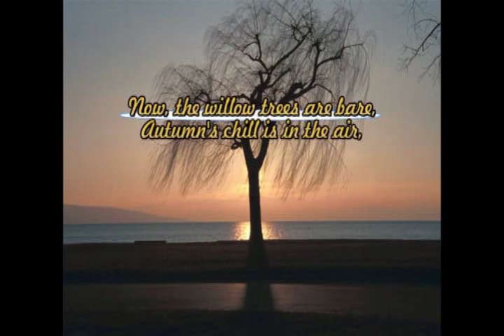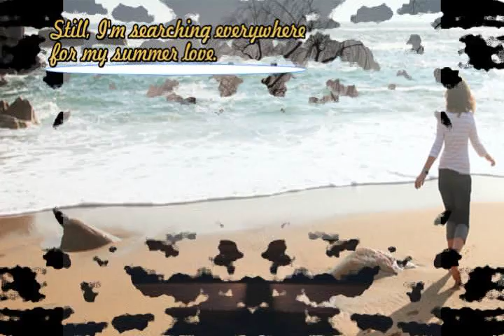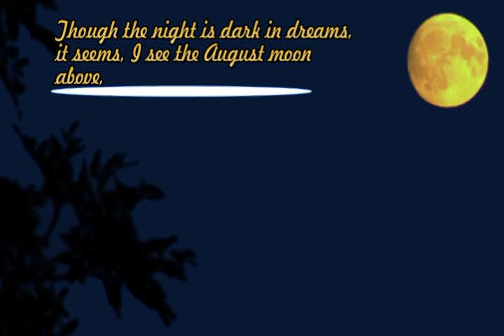Summer Love (1959) - Felicia Sanders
The original version.  Thank you, Willie Arcega, for the copy.